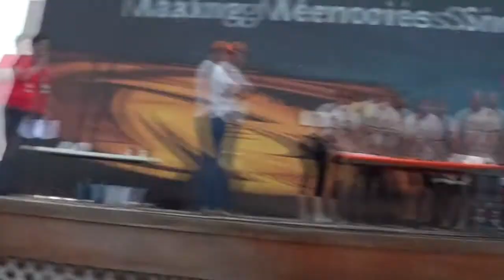Bish's RV Challenge Day #3. Highlights of Jodi Bozung.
Jodi eating a cockroach!!!